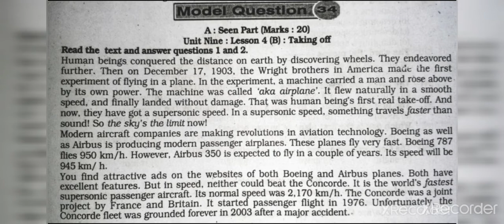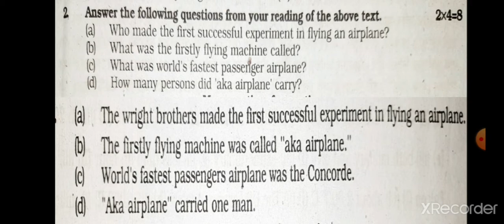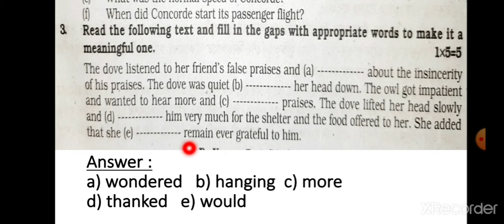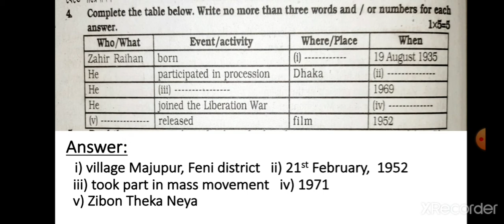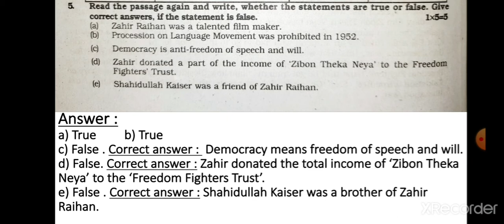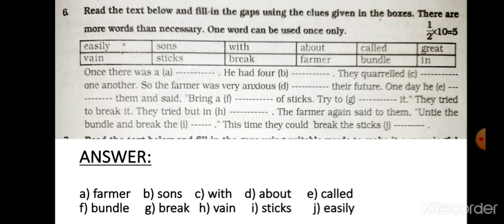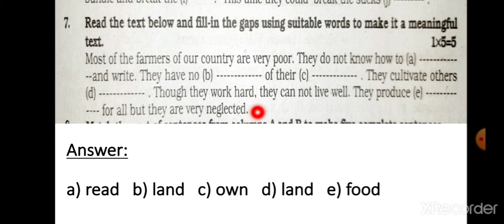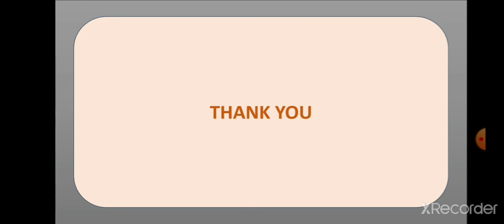Class 8, English 1st Paper, Lecture 8, Zannatul Ferdous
unit 9 lesson 4, H.W solutions of no. 2 — 8 from Model Question 34 (Advanced  Learner's book)